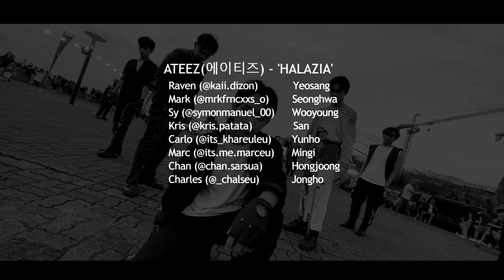[KPOP IN PUBLIC - ONE TAKE] ATEEZ(에이티즈) - 'HALAZIA' Dance Cover || PRINCIPIUM || Philippines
ATINYs! We would like to share with you one of our most fun and thrilling dance cover of ATEEZ' HALAZIA! Hope you can share and enjoy this piece!

Dancers | @instagram

Raven (@kaii.dizon) as Yeosang
Mark (@mrkfrncxxs_o) as  Seonghwa
Sy (@symonmanuel_00) as Wooyoung
Kris (@kris.patata)as San
Carlo (@its_khareuleu) as  Yunho
Marc (@its.me.marceu) as  Mingi
Chan (@chan.sarsua) as Hongjoong
Charles (@_chalseu) as Jongho

Song: 'HALAZIA'
Artist: ATEEZ(에이티즈)
Location: SM Mall Of Asia By The Bay
Shooting Date: February 19, 2023
Videographer: Christian Mirabona
Picture edited by: Jacky
Make up artist: Sean Hubert Agan, Marvic Domingo